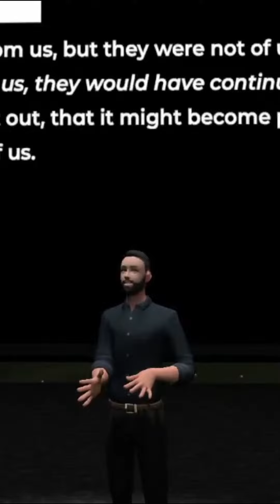Can True Christians Lose Their Salvation? The Answer from 1 John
Discover the truth about the concept of losing salvation in this insightful video. Learn why John emphasizes that those who walk away from the faith were never truly part of the community. Find encouragement to stay firm in your faith, even in challenging times.